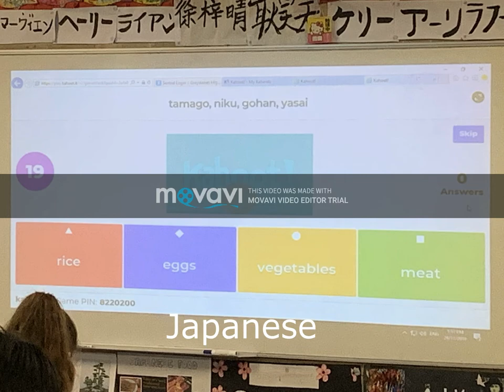GREYSTANES HIGH School promotional video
The average day at Greystanes High School